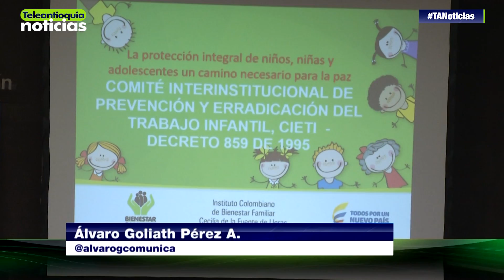Más de 50 mil niños trabajan en la informalidad en Antioquia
Según la Gerencia de Infancia y Adolescencia de Antioquia, en el Departamento más de 50 mil niños trabajan en la informalidad, cifra que busca ser reducida al máximo con el trabajo que se viene realizando con las autoridades. La cifra fue entregada en el marco del Día Mundial Contra el Trabajo Infantil, que será el próximo lunes 12 de junio.

-Teleantioquia Digital-